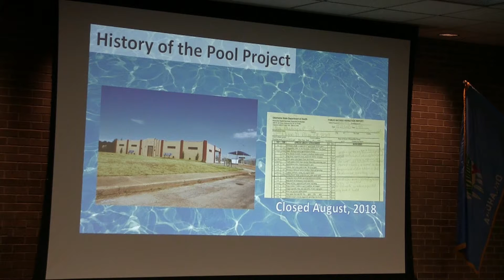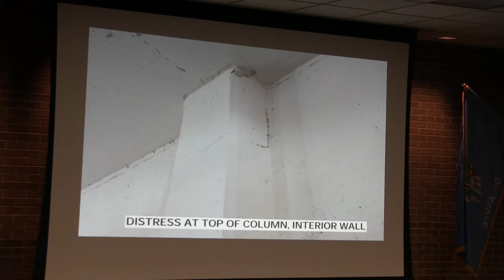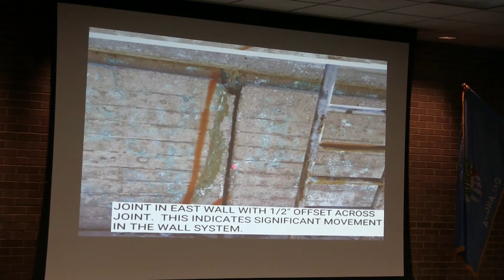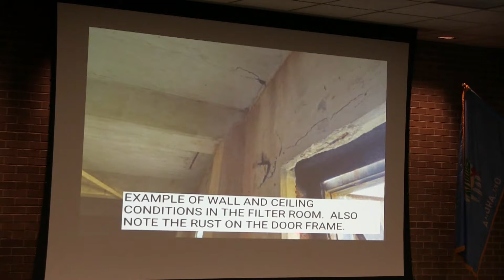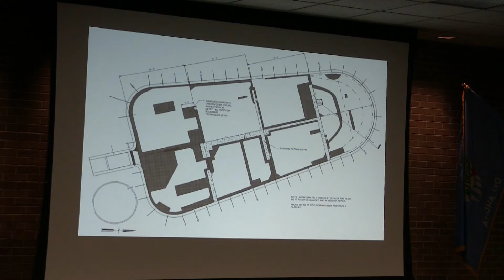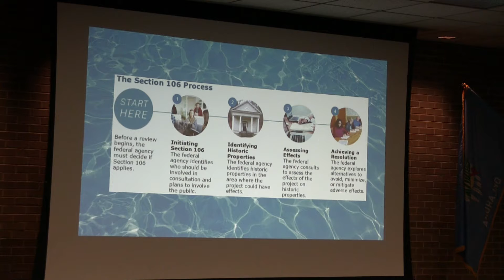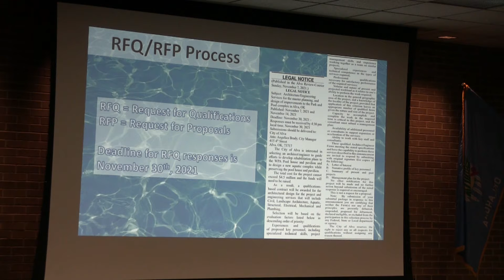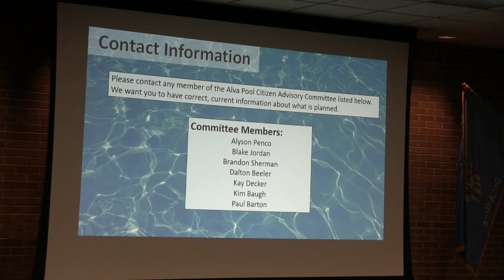Alva Pool Committee Public Input meeting 11 18 21